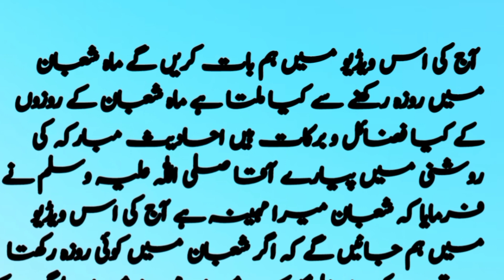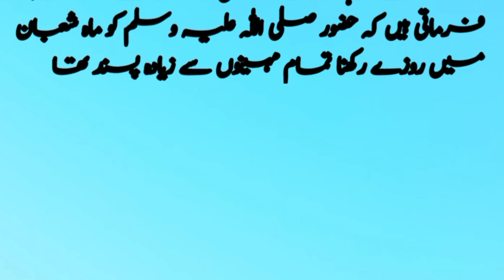shaban ke roze rakhne ki fazilat/mah_e shaban/shaban ka mahina ka roza